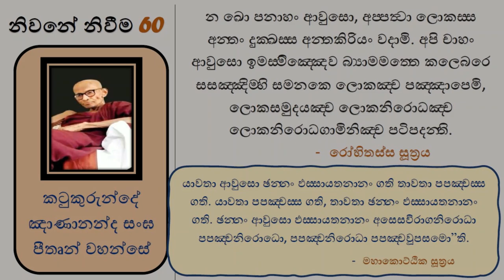නිවනේ නිවීම 60 - රෝහිතස්ස සූත්‍රය | සළායතන ලෝකය | ඵස්සය ඵස‍්සායතනානං අසෙසවිරාගනිරොධා පපඤ‍්චනිරොධො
යත්‍ථ නු ඛො භන‍්තෙ, න ජායති න ජීයති න මීයති න චවති න උප‍්පජ‍්ජති3 සක‍්කා නු ඛො සො භන‍්තෙ ගමනෙන ලොකස‍්ස අන‍්තො ඤාතුං වා දට‍්ඨුං වා පාපුණිතුං වාති.

යත්‍ථ ඛො ආවුසො න ජායති න ජීයති න මීයති න චවති න උප‍්පජ‍්ජති3 නාහං තං ගමනෙන ලොකස‍්ස අන‍්තං ඤාතෙය්‍යං දට‍්ඨෙය්‍යං පත‍්තෙය්‍යන‍්ති වදාමීති.

න ඛො පනාහං ආවුසො, අප‍්පත්‍වා ලොකස‍්ස අන‍්තං දුක‍්ඛස‍්ස අන‍්තකිරියං වදාමි. අපි චාහං ආවුසො ඉමස‍්මිඤ‍්ඤෙව බ්‍යාමමත‍්තෙ කලෙබරෙ සසඤ‍්ඤිම‍්හි සමනකෙ ලොකඤ‍්ච පඤ‍්ඤාපෙමි, ලොකසමුදයඤ‍්ච ලොකනිරොධඤ‍්ච ලොකනිරොධගාමිනිඤ‍්ච පටිපදන‍්ති.

යාවතා ආවුසො ඡන‍්නං ඵස‍්සායතනානං ගති තාවතා පපඤ‍්චස‍්ස ගති. යාවතා පපඤ‍්චස‍්ස ගති, තාවතා ඡන‍්නං ඵස‍්සායතනානං ගති. ඡන‍්නං ආවුසො ඵස‍්සායතනානං අසෙසවිරාගනිරොධා පපඤ‍්චනිරොධො, පපඤ‍්චනිරොධා පපඤ‍්චවූපසමො”ති.